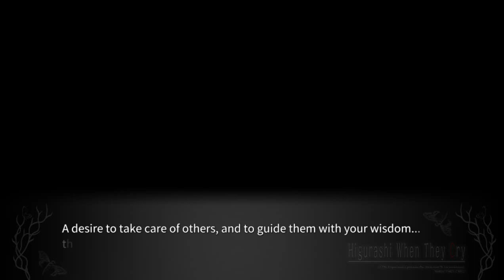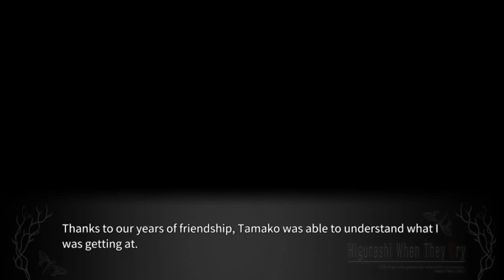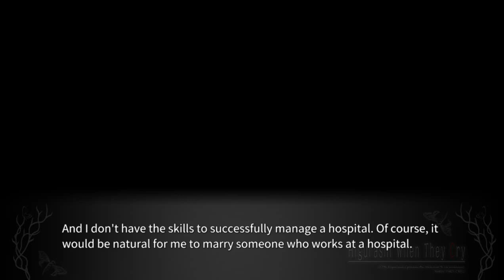KAGEBOUSHI PT3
lambdadelto_34